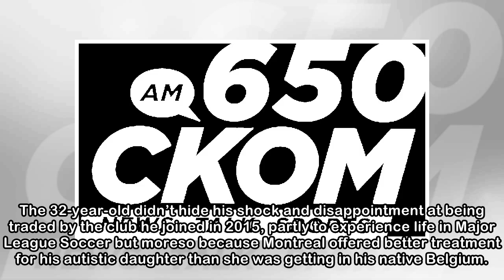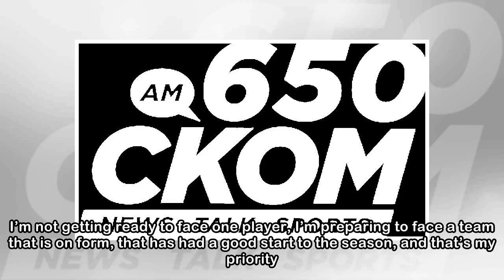Laurent Ciman gets chance to pay back Montreal Impact for surprise trade to LAFC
Los Angeles FC defender Laurent Ciman goes up for a header against Vancouver Whitecaps forward Erik Hurtado during a match last week. Anne-Marie Sorvin/Reuters Defender Laurent Ciman is about to get h...